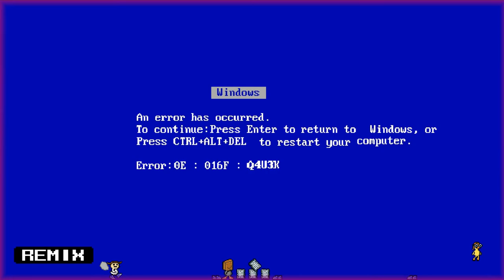QUACK!!! | Duck Game #1 w/ Friends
quack

Microphone: Shure PGA27
Keyboard: Razer BlackWidow Chroma V2 - RGB Mechanical Gaming Keyboard - Ergonomic Wrist Rest - Tactile & Clicky Razer Green Switches
Mouse: E-3LUE Wired Gaming Mouse with Adjustable DPI, Multi-Modes LED Lights
PC SPECS:
Processor: AMD Phenom(tm) II X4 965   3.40 GHz
Graphics Card: AMD Radeon HD 7970 3GB Memory GDDR5
Motherboard: ASUS M4A79XTD EVO
Internal Drive: Western Digital Black Edition 1TB Hard Drive (x2)
External Drive: Western Digital 3TB WD Elements Desktop USB 3.0 Hard Drive
Disk Space: 5TB
Heat Sink: Tuniq Tower 120 Ultra Silent CPU Cooler
Power Supply: EVGA 500W
Ram: 12GB
PC Case: Corsair Carbide Series Air 540 ATX Cube Case - Steel Silver